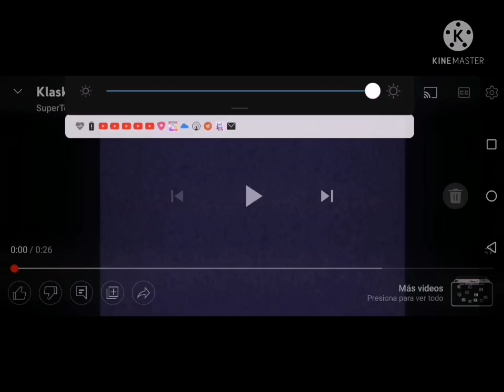(For @titeresdealonso8667) Fire!!!!! Csupo